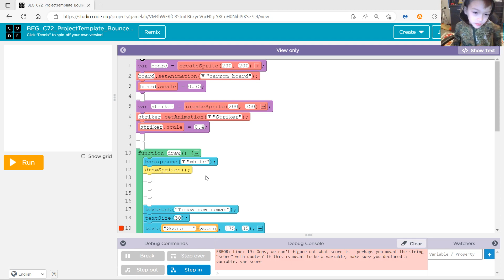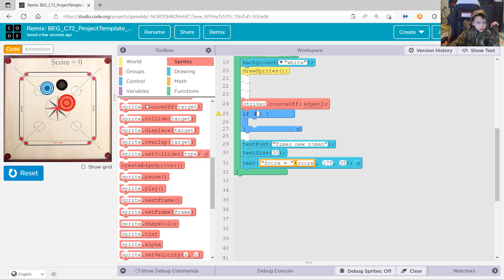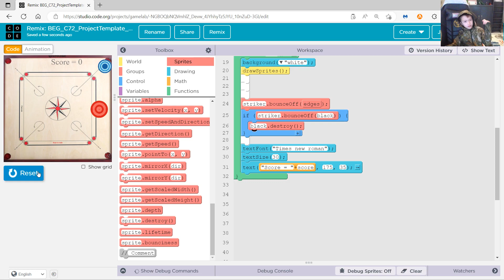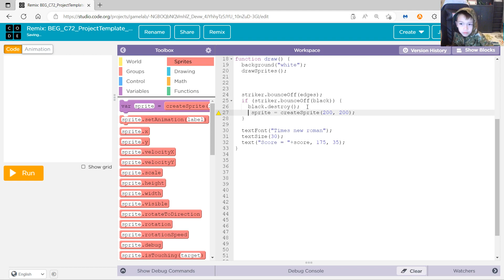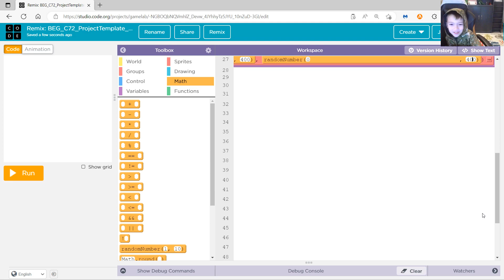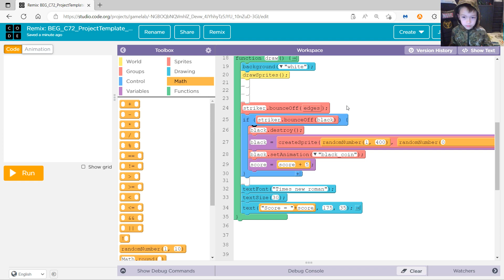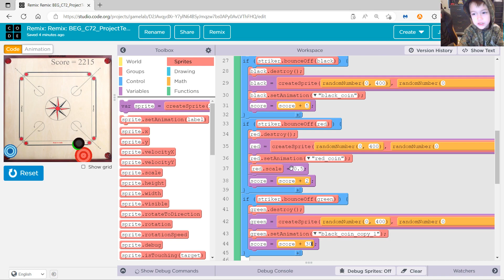Game Lab - How to code and create a board game (Carrom) with Code Studio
In this video, I will be creating a board game called Carrom with Code Studio Game Lab. This will teach you how to start creating basic games. As usual, the code can be modified to create different type of board games.